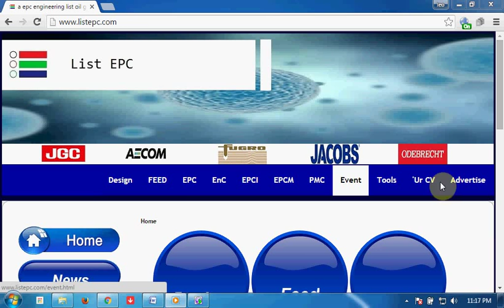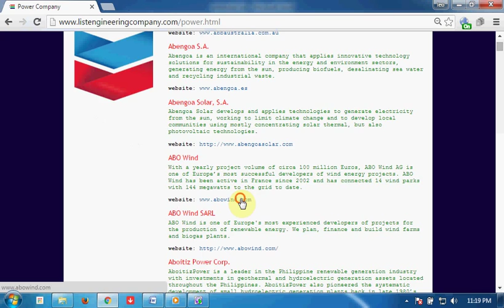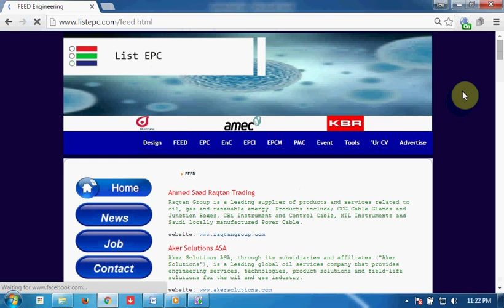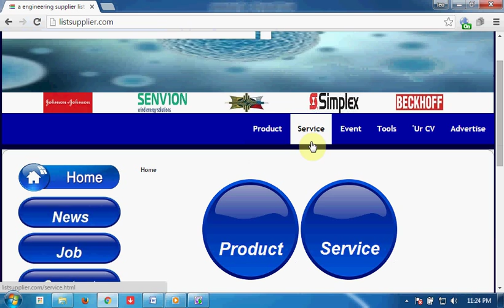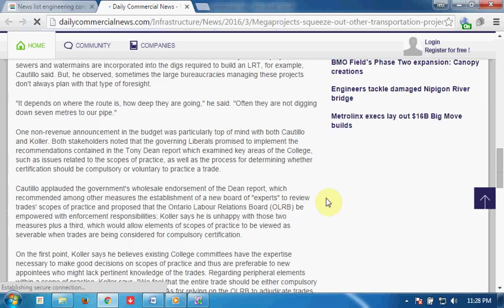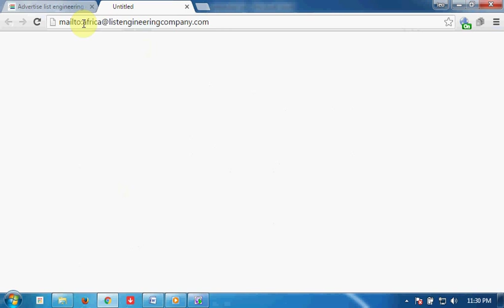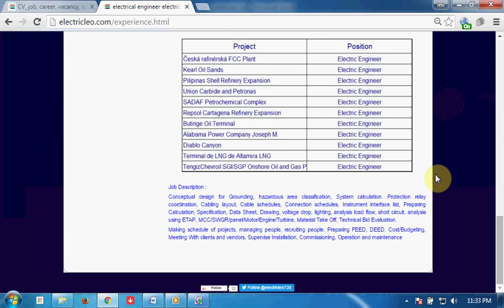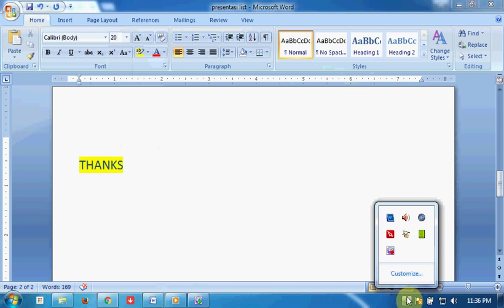List Supplier Engineer Presentation